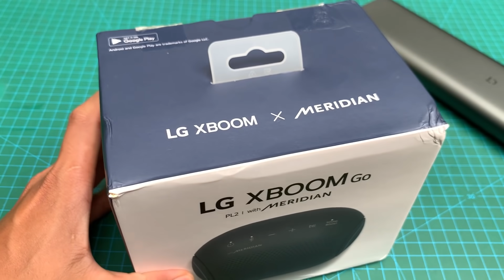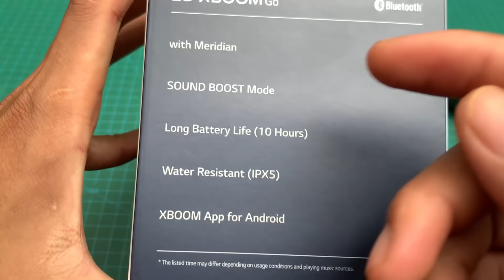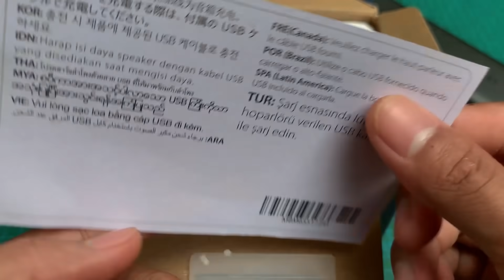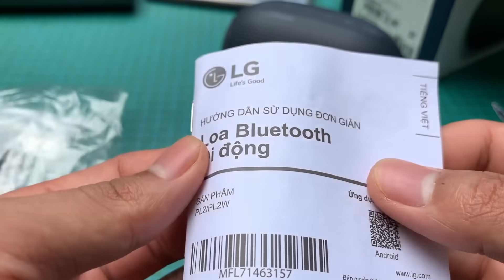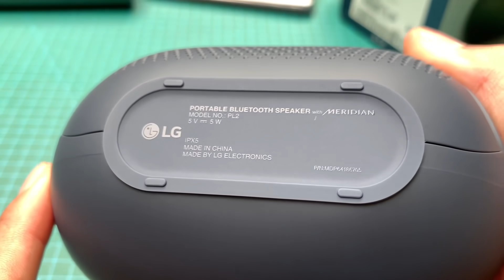Giá Rẻ mà Xịn quá ! Loa Này Trùm Phân Khúc dưới 500K | LG XBoom Go PL2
📌 Top các Shop bán Linh Kiện Độ Chế Uy Tín Chất Lượng mà Tôi hay Mua: